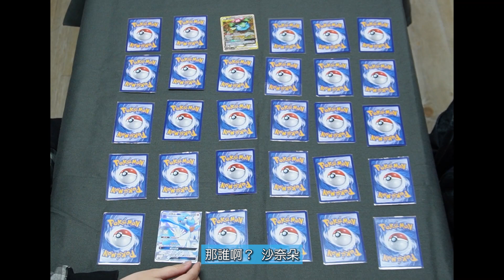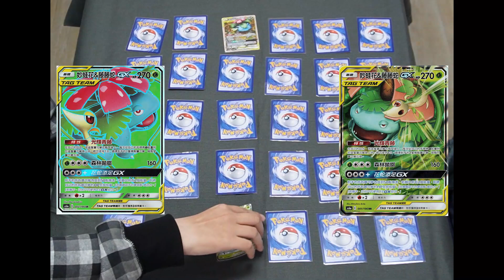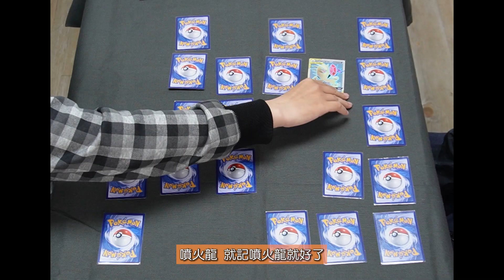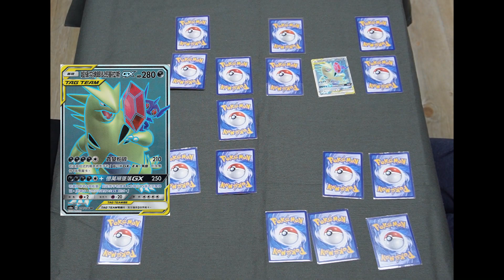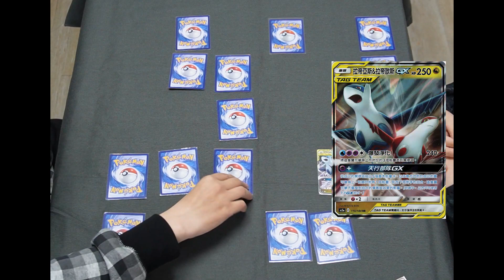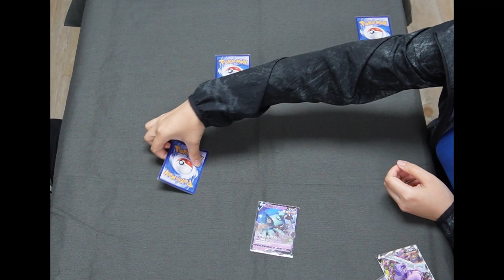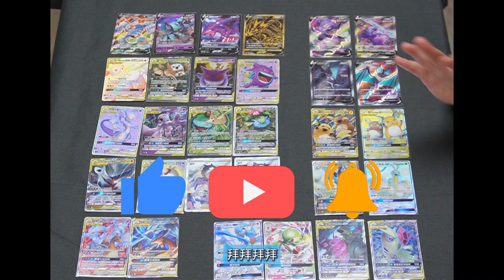趣味PTCG-童年遊戲★釣魚｜PTCG成長日記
沒編與寶編的戰爭越演越烈
自從上次被翻盤一次後，
戰況來到寶編2勝1敗，
(倫編吐嘲：這兩人要戰到何時)

這次遊玩為童年釣魚翻翻樂遊戲，
這次又會是誰贏呢(๑•̀ㅂ•́)و✧

抽獎活動
即日起至10/20(三)23:59
於影片下方留言「究竟是誰贏了這次釣魚」
(寶編還是沒編呢?)
📣將抽出3人獲得「全家美式咖啡」*2
(得獎公告會於10/22(五)於粉絲團公告)

※接下來影片也會持續舉辦抽獎活動哦，請定期關注我們頻道

🔻重點標起來🔺
00:00 開場
00:45 釣魚規則
01:25 戰爭開始
06:40 結算